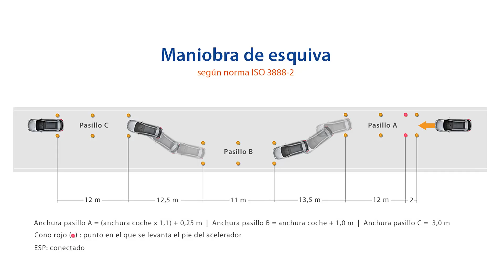Volvo XC40 2018 - Maniobra de esquiva (moose test) y eslalon | km77.com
Durante la realización de este test, hemos obtenido resultados muy buenos de cara a la seguridad de los pasajeros. El XC40 es un vehículo fácil de controlar cuando se realiza la esquiva brusca, aunque la velocidad de entrada a la que no derribamos conos no fue alta. Las reacciones fueron siempre muy progresivas y estables.

El Volvo XC40 es un modelo con aspecto de todoterreno y de menor tamaño que los XC60 y XC90. La producción comenzó en noviembre de 2017 y, por el momento, está disponible con tres motores de gasolina —T3 de 156 CV, T4 de 190 CV y T5 de 247 CV— y uno Diesel —D4 de 190 CV—. A mediados de 2018 llegará la versión Diesel de menor potencia —D3 de 150 CV— y más adelante, en una fecha aún sin concretar, una variante híbrida enchufable y otra eléctrica.

Mide 4,43 metros de longitud, por lo que se trata de una alternativa a modelos como el Audi Q3, el BMW X1, el Jaguar E-PACE o el Mercedes-Benz GLA. Tomando como referencia la versión más asequible (T3 de 156 CV; 30 950 €), el XC40 es más barato que todas las versiones equivalentes de los modelos citados.

Puedes visitar nuestra web para encontrar más información, imágenes, precios y datos técnicos de este y otros modelos. También te ofrecemos nuestro comparador de seguros para que encuentres el más asequible o el de mejor relación entre calidad y precio, una herramienta exclusiva